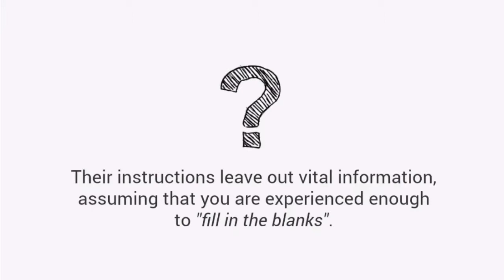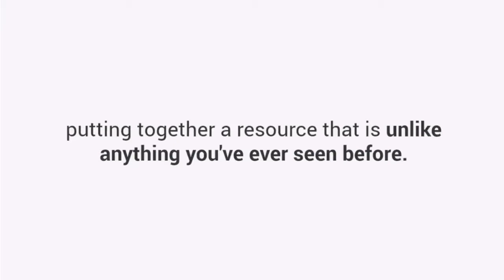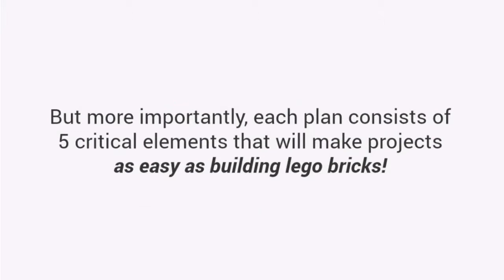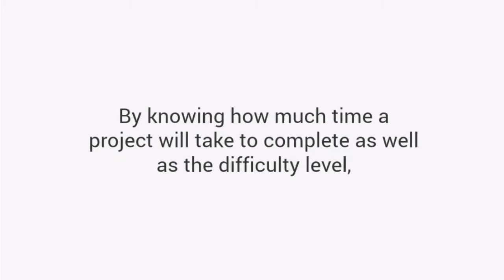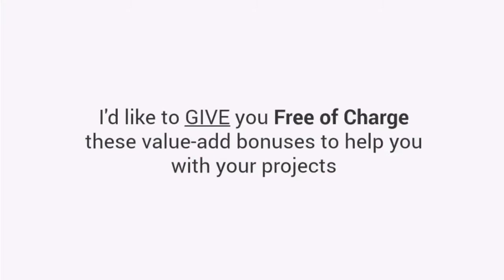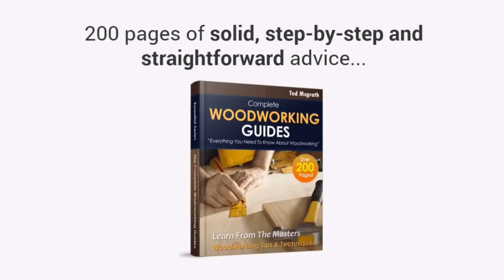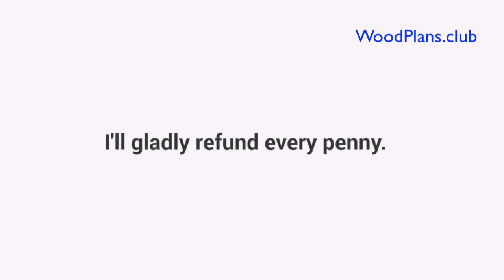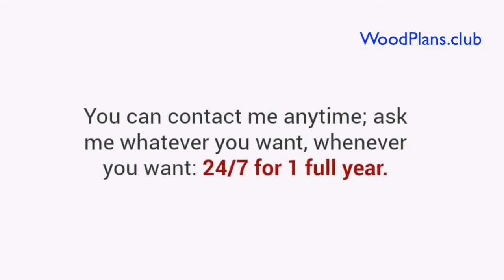Woodworking Projects & Plans Toledo Ohio OH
Generally, creating a woodworking job strategy will certainly involve range illustrations, yet there are times when only a full-size illustration can give you the visualization required to work out building and design problems. Allow consider when full-size illustrations work and evaluate a practical setup for generating them.

Are you interested in watching our Woodworking Projects & Plans Newark New Jersey NJ video,

WHEN TO USE A FULL-SIZE WOODWORKING PROJECT STRATEGY:
As an explanatory example, think about designing a 3 x 6 table. Drawing the entire front and also side altitudes as well as strategy see to full scale would obviously be not practical unless you're Paul Bunyan making the table for your little friends. The remedy is to make use of the magic of the engineer scale.

The scale drawings would give a common sense of the general appearance and also proportions, show the lumber needs and also work as a prepared referral while building. Nonetheless, this project can also demonstrate several of the most typical situations where full-size illustrations enter into play, made on a setup like the one revealed listed below.

The very first is joinery. Allow state this is a trestle-style dining table using a big wedged, through tenon to connect the stretcher to the trestle. The details of this joint are much easier to properly work out with a full-size performance. Relationships, densities as well as angles are much easier to comprehend this way. Actually, it might be useful to make a full-size illustration of the side elevation of the entire trestle assembly. The key point is that you can select areas of a big job to draw full size.

The second most usual circumstance is curved elements. Allow claim the cot is curved in one airplane and also satisfies the trestle at an angle. This essential junction and also the curve itself are best worked out in a full-size altitude. If the curve remained in 2 planes, a strategy view would certainly additionally be required. Given that the range drawing gives you an overall feeling and also this is a huge table, it is only necessary to attract one half of the in proportion structure to full size. These illustrations will likewise offer a straight action of the stock thickness called for to remove the curves.

EVALUATE THE SIZE NEEDED
Let state you wanted a full-size plan sight of that trestle dining table to much better appreciate exactly how far the leading expands beyond the base setting up to analyze the balance of the structure and also the legroom readily available. There is no requirement for a Bunyan-size drawing on large paper. One half of the plan view would certainly offer you all the information you require because it is a balanced structure. Actually, a one-quarter sight of it would possibly suffice.

The straightforward suggestion is to attract what you need to make the item.
Describing an earlier post, remember that full-size illustrations are not a substitute for mockups. The mockup provides you real hands-on, eyes-on, body-on senses of dimension as well as space connections. Finalize those with accuracy in your determined illustrations.

DEVICES FOR CREATING PROJECT PREPARES
A low-cost, ad hoc configuration will function simply fine for full-size illustrations. The attracting surface area can be a sheet of 3/4 tool density fiber board. Sheets approximately 4 x 8 are offered in your home facilities as well as can be reduced to the dimension required. The fiber board is extremely smooth as well as unbelievably flat, unlike a lot of plywood, though it is rather heavy. It might be helpful to boost the back edge a couple of inches with diagonal blocks.

Use a slim steel leader, 24 or a collection of 18 as well as 36, for measurements. A plastic eraser cleans erasures. Sweep the crumbs away with a preparing brush to stay clear of smudging your job. Use an eraser guard for neatness as well as accuracy.

Our top video called Woodworking Projects & Plans New York NY, For watching this video